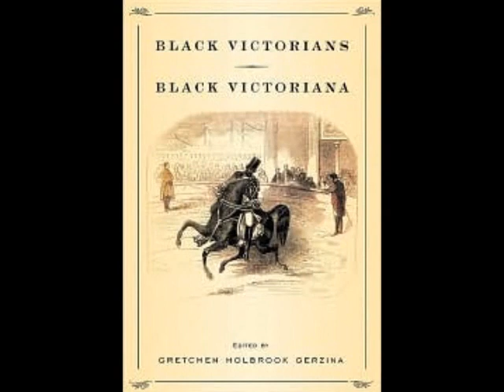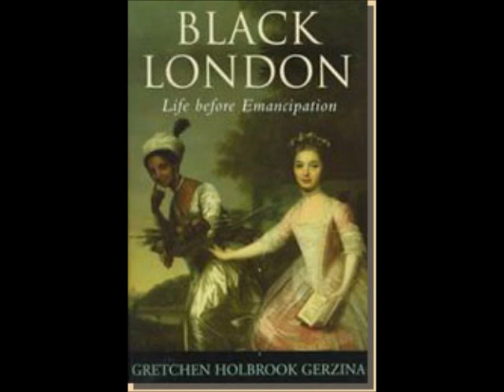The Black Victorians (Victorian Era 1800s-1900s)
The Victorian Era of British history was the period of Queen Victoria's reign from 20 June 1837 until her death, on 22 January 1901.

The history of black people in Britain certainly goes back a long way - well before the reign of Queen Victoria. There were Black people in Britain in Roman times, and there has been a continuous Black presence here since 1555. For Shakespeare's London audiences, Black faces would have been a familiar sight.